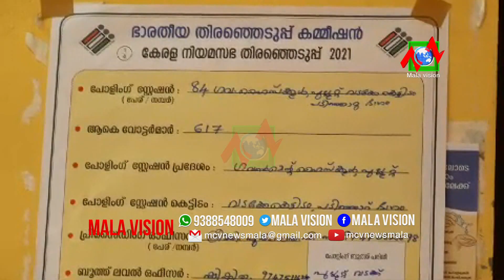സംസ്ഥാനത്തു തുടര്‍ ഭരണം ഉറപ്പാണെന്ന് എല്‍ഡിഎഫ് സ്ഥാനാര്‍ത്ഥി അഡ്വ വി ആര്‍ സുനില്‍ കുമാര്‍